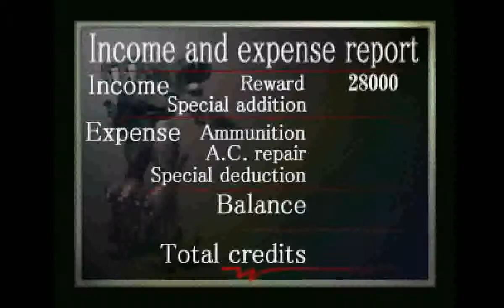Armored Core (PS1) - Mission 13: Prototype MT Test (1)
Requester: Chrome

Advance: 0

Upon success: 28000

Theater of operations: Chrome Weapons Lab

Enemy forces: "CHAOS 0.8"

Conditions for success: Destroy "CHAOS 0.8"

Come participate in a combat test against a new weapon currently under development. Anyone is OK, as long as they can fight. We want combat data for the current prototype.

Your opponent, "CHAOS" is a completely automated robot, and the location is inside our lab. No need to be timid. Give it all you've got.

However, you get paid only if you win. No slacking off. This may not be much of a challenge to you Ravens, but you can make a fast buck. Think of it as an easy job.